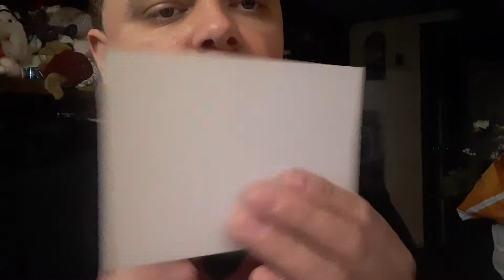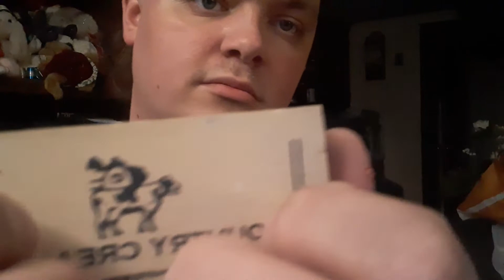Goodwill Finds Asmr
This is a asmr video where I show the stuff that I got at goodwill, one of the items I plan to use for a future asmr video. And close to the end of the video I tell y'all of all the upcoming asmr videos that I plan to make a and upload. Hope that y'all enjoy it.